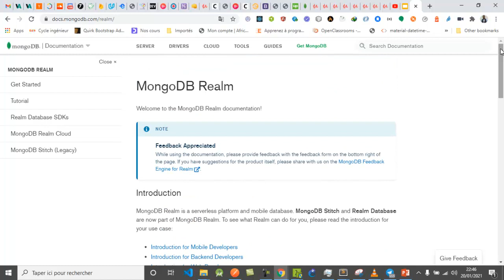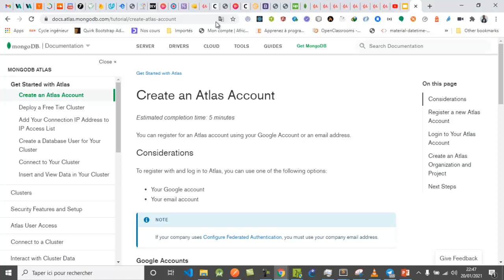MongoDB Finding Available Options #31